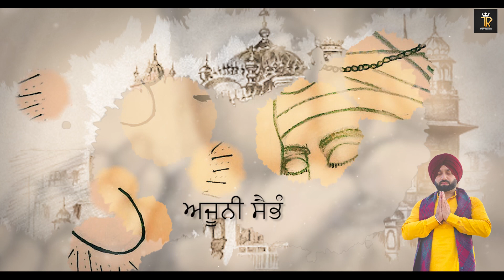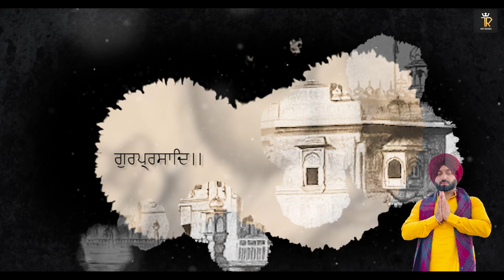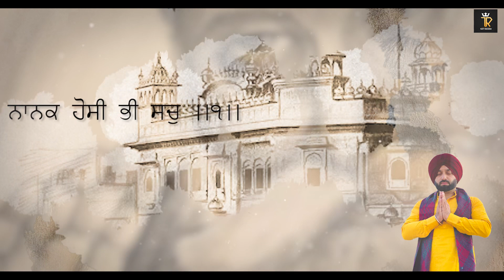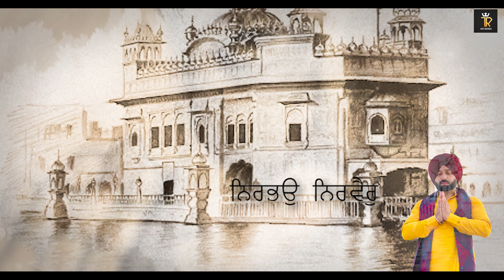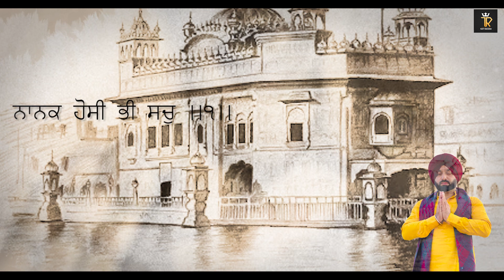Ek Onkar | Mool Mantra | Punjabi shabad Gurbani kirtan | Gagan Thind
Mool Mantra : Ek Onkar
Singer : Gagan Thind
Editor : bhavuk Arora
Label : Tasty Recordz